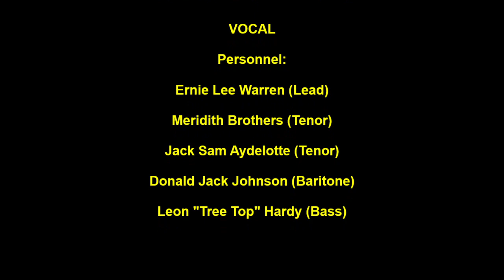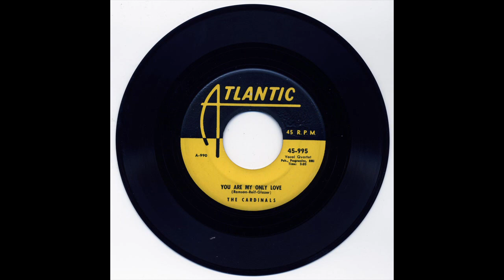CARDINALS YOU ARE MY ONLY LOVE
THE CARDINALS VOCAL GROUP, YOU ARE MY ONLY LOVE, RHYTHM AND BLUES BALLAD, VOCAL GROUP HARMONY, RHYTHM AND BLUES MUSIC GENRE

The Cardinals (Baltimore, MD)

VOCAL
Personnel:

Ernie Lee Warren (Lead)

Meridith Brothers (Tenor)

Jack Sam Aydelotte (Tenor)

Donald Jack Johnson (Baritone)

Leon "Tree Top" Hardy (Bass)